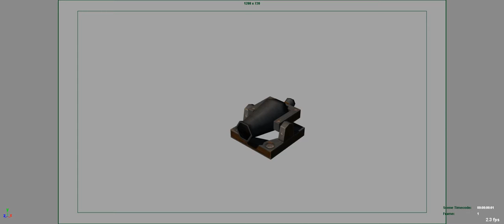Ship Cannon - Animation - Firing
The ship Cannon animation. Cleaned up a few parts and changed the timing a little.